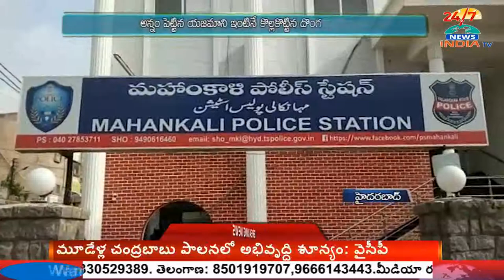Hyderabad Police Catch Luxurious Thief - INDIA TV Telugu